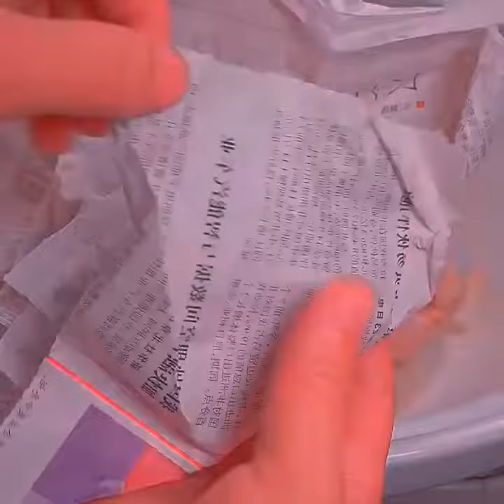The bone soup stewed in this way is milky white, rich and delicious